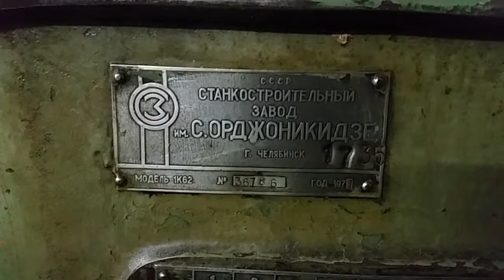Shipyard inside 2